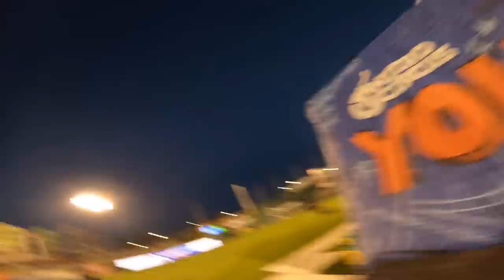BEHIND THE SCENES AT NITRO CIRCUS!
Behind the scenes at Nitro Circus Live, from missing my tour bus to dealing with weather at then show. I thought I would try give you a look into what's happening behind the scenes and my weekend on tour.

If you like these longer formats then I'll try film more videos like this one!